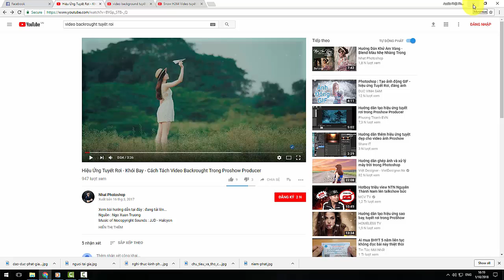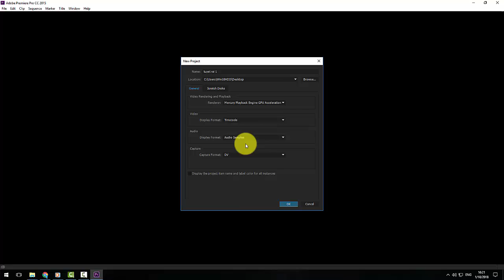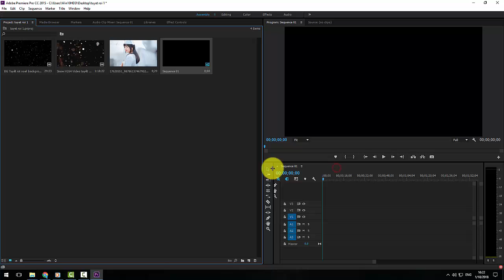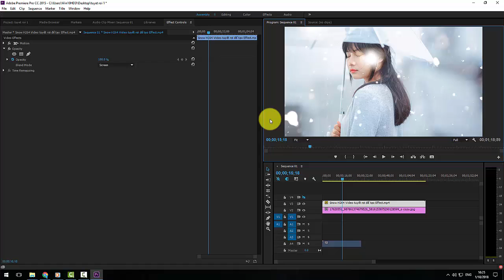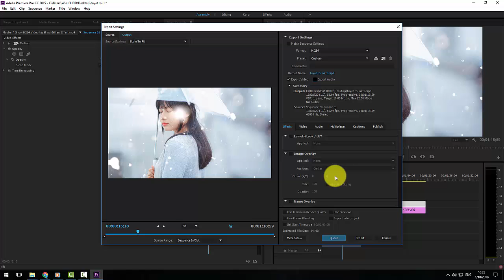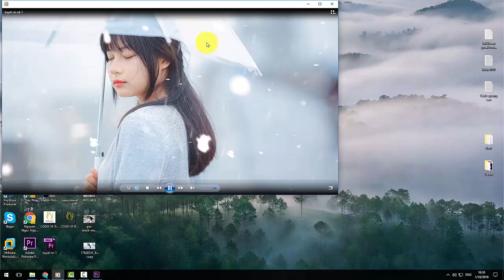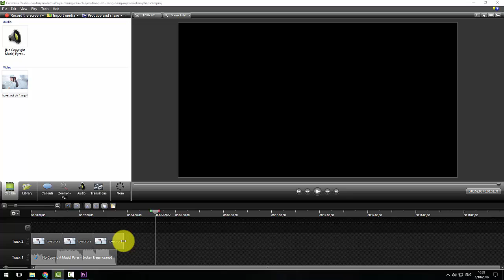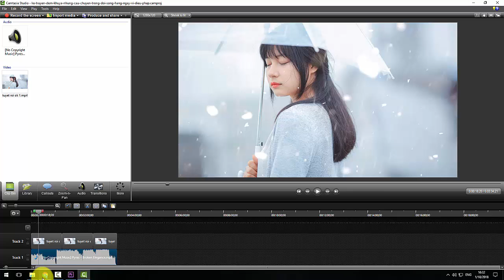Hướng Dẫn Làm Hiệu Ứng Tuyết Rơi Khói Bay Chuyên Nghiệp - Nhat Photoshop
Stock : B&R
Phần mềm sử dụng : Adobe Premiere

Hãy ủng mình bằng cách like, đăng ký và chia sẽ để theo dõi các video mới nhất từ chanel youtube nhatphotoshop.